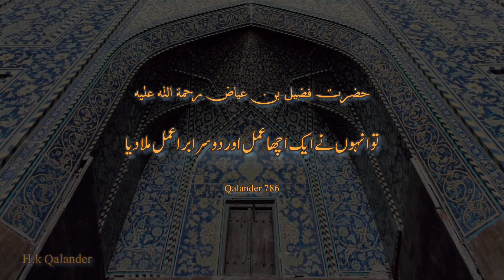Hazrat Fuzail Bin Ayyaz R A (Part-2)اپکی زندگی کا ایک عجیب واقعہ